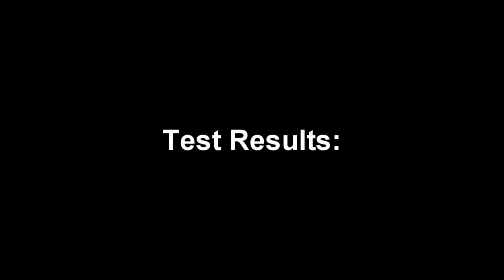.45 ACP - TacOps Solid Copper - Swamp Water Jug Test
Swamp water jug test of the 185 Gr. TacOps solid copper round by PNW Arms in .45 ACP.